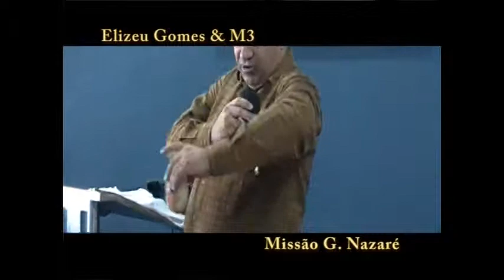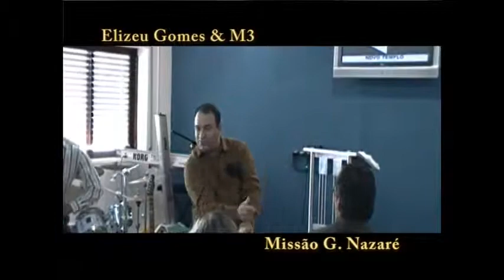Elizeu Gomes e Grupo Missão 3 - Missao G de Nazare, Europa